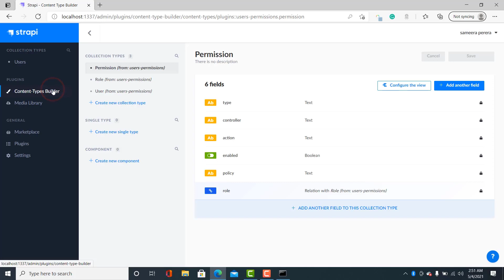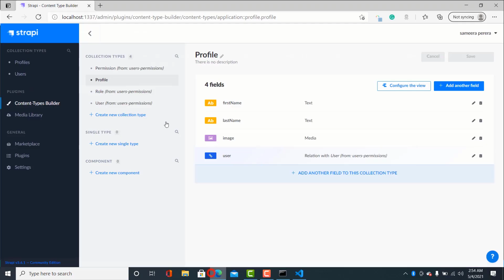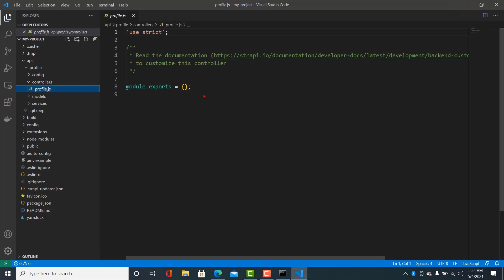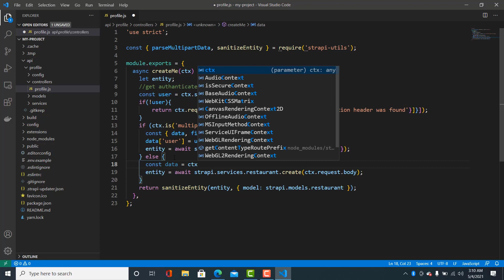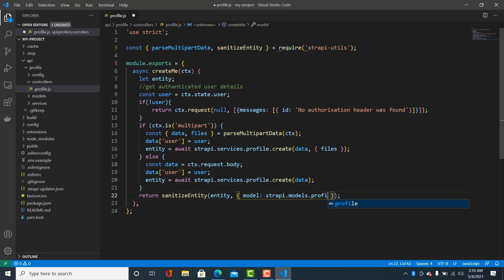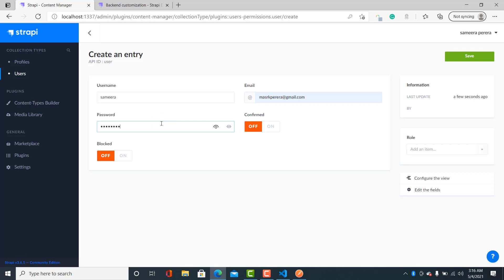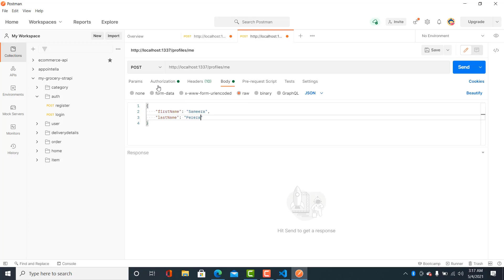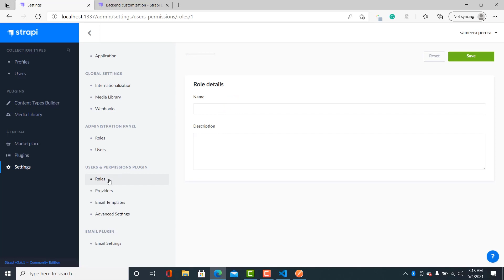Strapi API Custom Controller || Profile/me POST